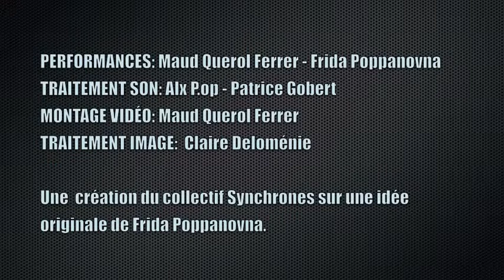Extrait performance "Ce que disent les (l)armes" COLLECTIF SYNCHRONES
Captation live Nightshot 28/05/11 : Mathieu Béraud
Performances: Maud Querol Ferrer - Mamzelle Frida
Traitement son: Alx P.op - Patrice Gobert
Montage Vidéo: Maud Querol Ferrer
Traitement images: Claire Deloménie
Montage extrait: Mamzelle Frida
Une performance du collectif Synchrones sur une idée originale de Mamzelle Frida